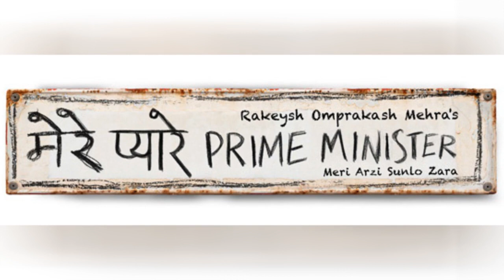Merey Pyarey Prime Minister First Look 🌟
Download Merey Pyarey Prime Minister First look & Movie posters online. Share your favorite movie poster at Bollywood Hungama
0:00 - Intro
0:00:12 -
0:00:21 -
0:00:30 -
0:00:39 -
0:00:48 -
0:00:57 -

😉 About 😉
We collect photos of Indian stars, their Bollywood everyday life, their usual life. We take a first look at their world.